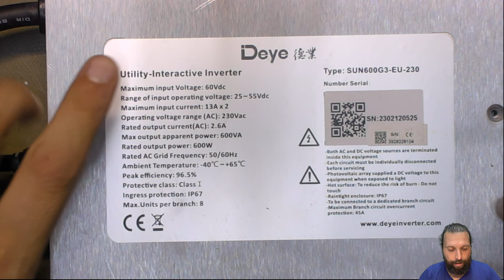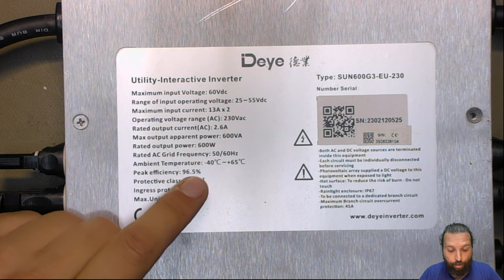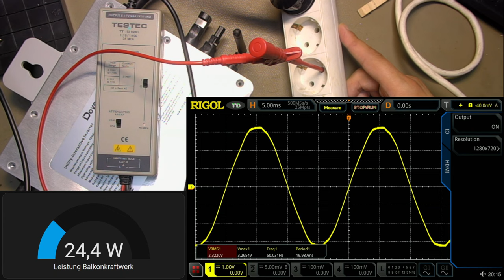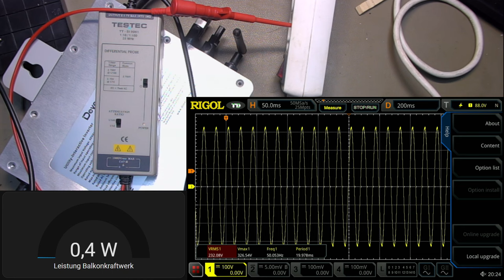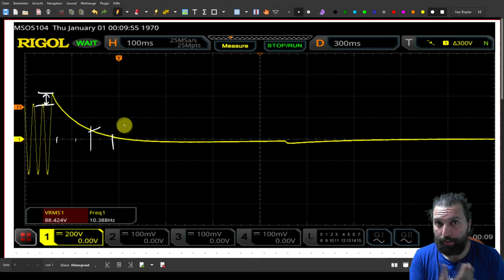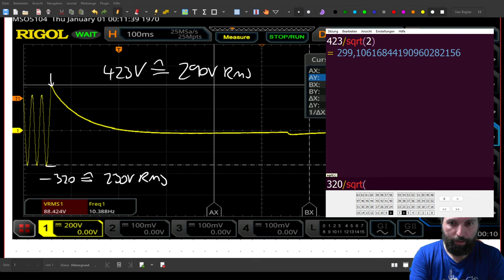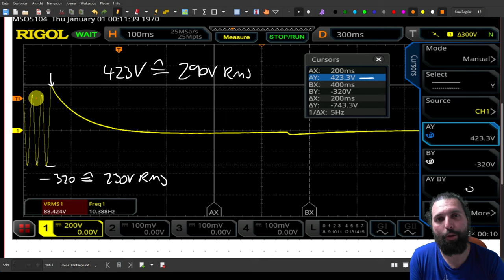Deye Fake? 🌞 CE gerechtfertigt?!?!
Im zweiten Teil schauen wir uns den Mikro-Wechselrichter mal genauer an. Leider ist er komplett vergossen, weshalb wir das Innenleben nicht sehen, dafür können wir aber ein paar Interessante Messungen an den 230V mit dem Oszilloskop durchführen.
Wir simulieren die PV-Anlage mit Hilfe eines 30V/3A Netzteils, die Messung führen wir mit einem Differential-Tastkopf am Rigol-Oszi durch!

Leider passieren bei den Versuchen so einige Missgeschicke, welche mich dezent frustrieren...

Da ich Marken nenne: Achtung, Werbesendung!